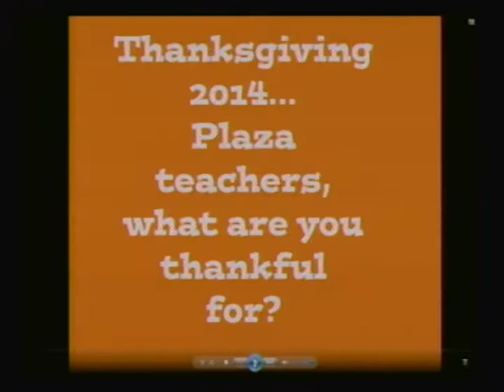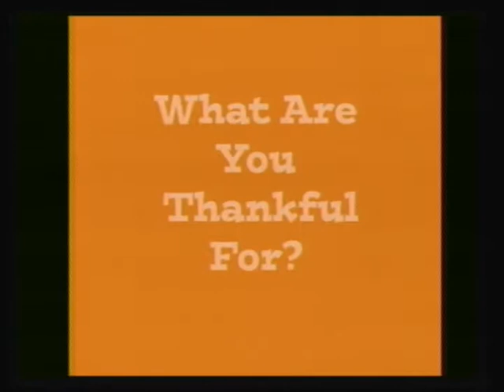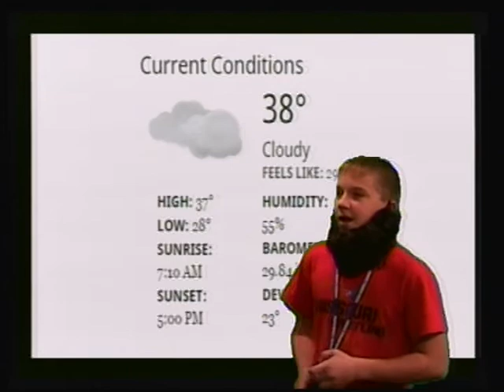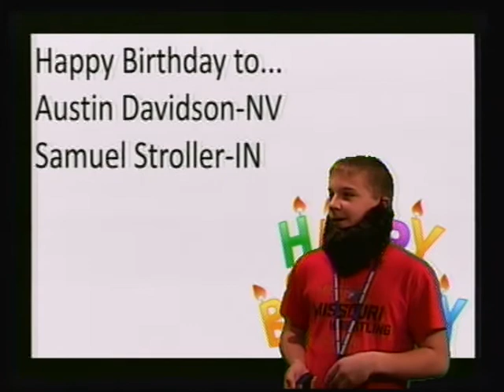Plaza Middle School Broadcast Nobember 24, 2014